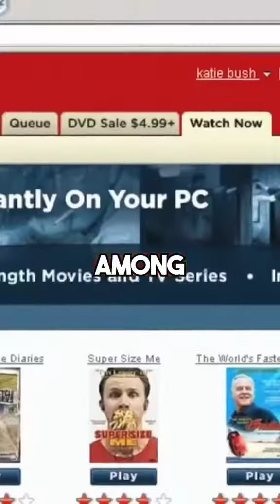Business facts pt.2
This is how blockbuster lost their edge over the consumer market in the early 2000s